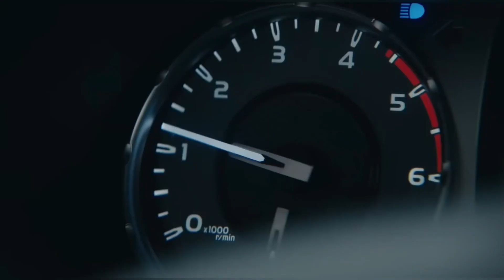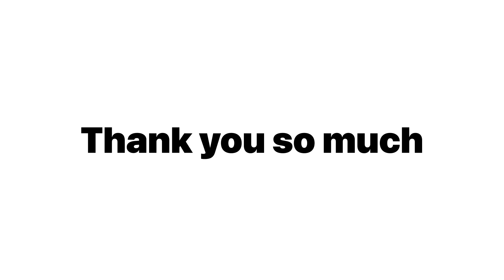क्या ये TOYOTA FORTUNER हे?????……